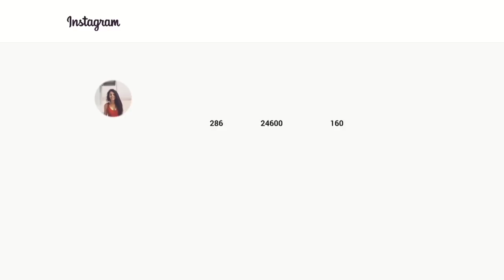Facing My Biggest Fears (Mental and Physical Challenge)